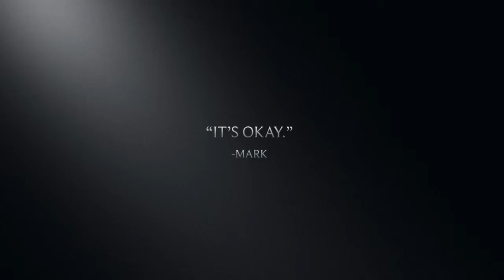Sweeney Hollow Arts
A new collection of art displayed in a glorious mess for the world to see—all on YouTube!